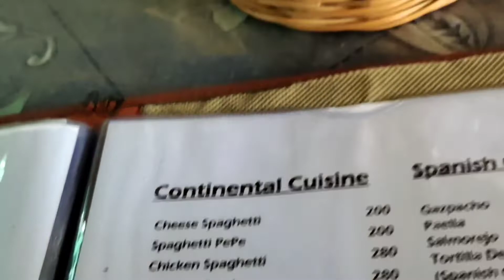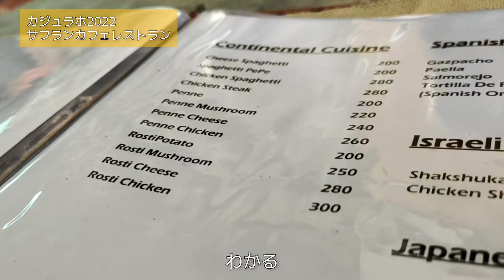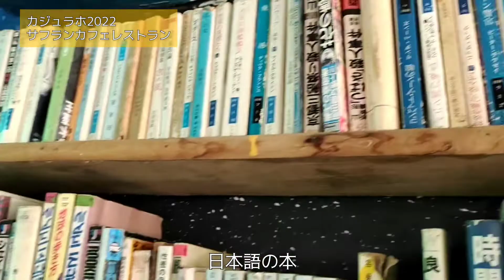カジュラホのベストレストラン・スパゲティ サフラン インドのバックパッカーが集まるレストラン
インド・カジュラホの世界遺産、西寺院群のすぐ近くにあるレストランです。店内には本棚があり、その本の2/3は日本語でした。90年代からインドバックパッカーの溜まり場だったレストランでしょうか。今はエアコン付きですが2015年頃まではエアコンは無かったそうです。メニューはどれも美味しく作られ、日本語も話すオーナーさんが長く外国人旅行者受けのするレストランを継承されているのだなと思いました。このサフランカフェレストランの料理は今後もいくつか公開予定で9月20日にタンドリーチキン、9月21日に美味しい朝食の動画を公開します。

次回は金曜日にカジュラホの世界遺産、デヴィジャグダンバ寺院の動画を公開します(^^)

00:00 インドのバックパッカーが集まるレストラン
00:50 カジュラホのレストランでスパゲッティを注文する
01:19 このレストランのオーナーさんは日本語を話します
01:54 日本人バックパッカーの溜まり場だった証はコレ
02:29 レベルが高いこのレストランのスパゲッティ
03:15 このスパゲッティの味は
05:04 デリーのメインバザールでスパゲッティが美味しいレストランは